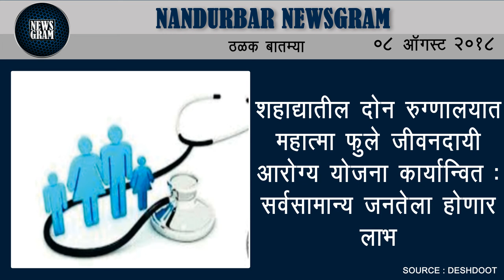Nandurbar Newsgram | Nandurbar News | Today's News Headlines | 08 August 2018